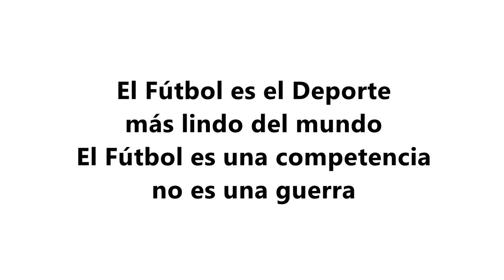Hernán Maidana- Un mensaje de Paz para el Fútbol